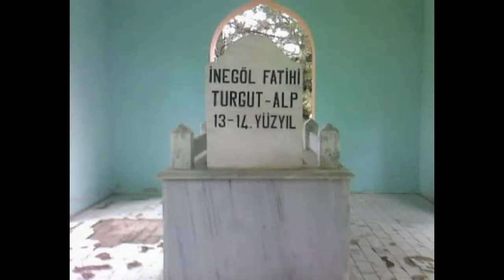💝 LOS ALPS DE ERTUGRUL: TURGUT, BAMSI Y ABDURRAHMAN | IMPERIO OTOMANO | EDAD MEDIA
🎁 Hola, en este video les hablo un poco de la vida de cada uno. Espero les guste. Muy feliz 2020.

Gorra de Ertugrul y Alps
Anillo Kayi
Anillo Kayi
Llavero Gorra
Anillo Kayi
Vestimenta Alp